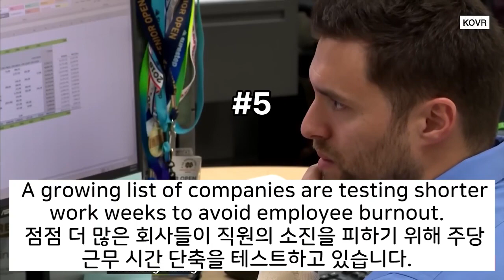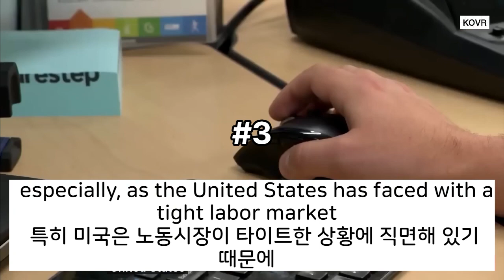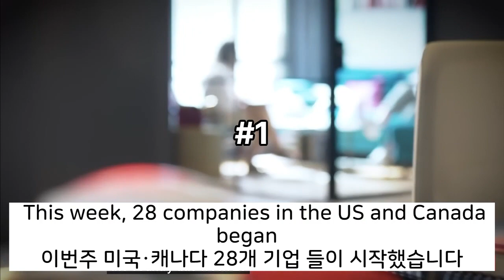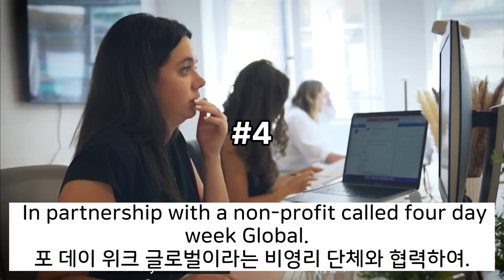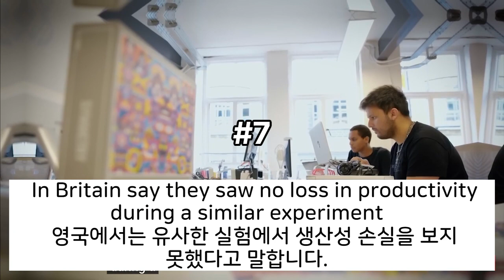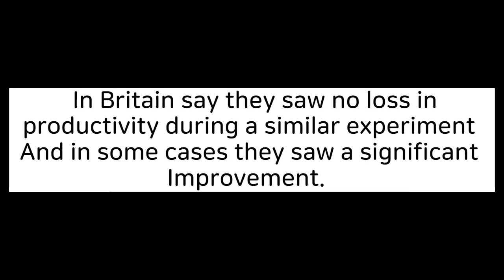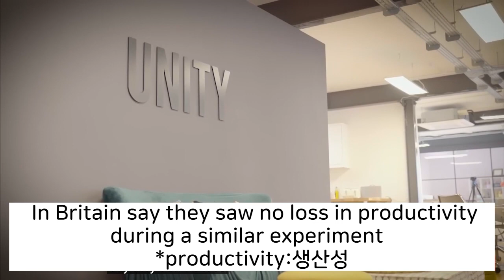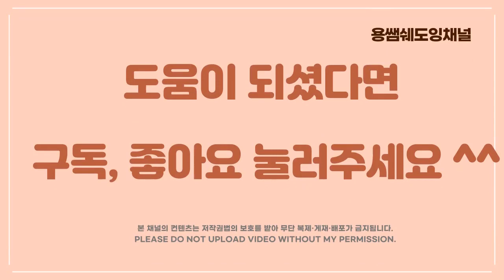[CNN뉴스쉐도잉영어-Is a 4-day week the answer#1 ]구간반복쉐도잉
주4일만 일하고 같은 월급을 받는다면 얼마나 좋을까요? 바램이 현실화 되고 있어요.  구간반복쉐도잉영상,  기본, slow, 스크립트 암기, 구간반복등을 통해서 원어민들이 쓰는 표현등을 익힐 수 있습니다.